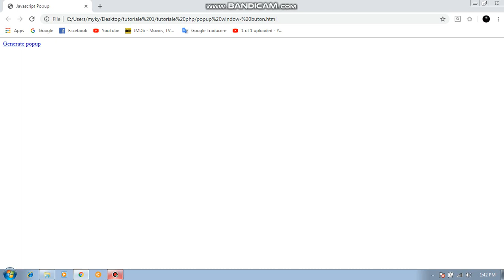Javascript - window popup